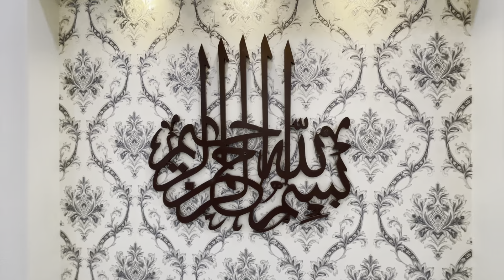10 Marla Modern Design House For Sale in Bahria Town Rawalpindi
10 Marla Modern Design House For Sale in Bahria Town Rawalpindi